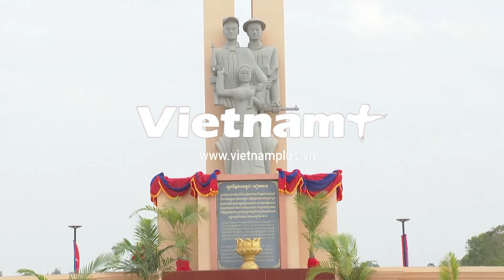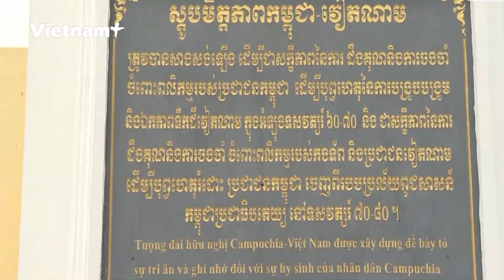Đài Hữu nghị Việt Nam-Campuchia tại tỉnh Svay Rieng, công trình giúp nâng cao quan hệ song phương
Sáng 27/2, tại tỉnh Svay Rieng đã diễn ra lễ khánh thành Đài Hữu nghị Việt Nam-Campuchia, công trình thứ 18 trong tổng số 23 công trình Đài Hữu nghị được triển khai xây dựng ở Vương quốc Campuchia.

Phát biểu tại buổi lễ, Đại sứ Việt Nam tại Vương quốc Campuchia Nguyễn Huy Tăng khẳng định công trình Đài Hữu nghị Việt Nam-Campuchia tại tỉnh Svay Rieng nói riêng và tổng số 23 Đài Hữu nghị Việt Nam-Campuchia nói chung là sự ghi nhận sâu sắc đối với sự giúp đỡ kịp thời, chân thành và cao đẹp của nhân dân, quân tình nguyện Việt Nam trong công cuộc đấu tranh lật đổ chế độ diệt chủng Pol Pot và sự nghiệp xây dựng, phát triển đất nước Campuchia.

Đại sứ Nguyễn Huy Tăng nhấn mạnh công trình Đài Hữu nghị Việt Nam-Campuchia là một yếu tố quan trọng với lịch sử của hai đất nước, góp phần giáo dục cho các thế hệ sau về giá trị của hòa bình, tự do, cũng như nâng cao nhận thức về mối quan hệ hữu nghị truyền thống Việt Nam và Campuchia.
Đại sứ Nguyễn Huy Tăng cũng bày tỏ hy vọng mối quan hệ hữu nghị và hợp tác giữa Việt Nam và Campuchia ngày càng phát triển, bền vững lâu dài.
Về phần mình, Phó Chủ tịch Đảng Nhân dân Campuchia (CPP), Chủ tịch Hội đồng Quốc gia Mặt trận Đoàn kết Phát triển Tổ quốc Campuchia, Chủ tịch Hội Hữu nghị Campuchia-Việt Nam Samdech Men Sam An cho biết Campuchia-Việt Nam là hai nước láng giềng tốt và bạn bè tốt.

Thay mặt Hội đồng Quốc gia Mặt trận Đoàn kết Phát triển Tổ quốc Campuchia và Hội Hữu nghị Campuchia-Việt Nam, bà Men Sam An một lần nữa bày tỏ sự trân quý, tri ân chân thành và sâu sắc, mãi ghi nhớ công ơn to lớn của Đảng, Nhà nước, Mặt trận, Quân đội và Nhân dân Việt Nam đã cống hiến, hy sinh cho công cuộc giải phóng và giải cứu Tổ quốc và nhân dân Campuchia thoát khỏi thảm họa diệt chủng, đóng góp vào tiến trình tìm kiếm hòa bình cho đất nước Campuchia.

Sự ủng hộ, giúp đỡ của Việt Nam đã góp phần giúp Campuchia tiến triển từ một đất nước với đầy tang thương sau chiến tranh, trở thành một đất nước có nền hòa bình trọn vẹn, phát triển trên mọi lĩnh vực.

Bà Samdech Men Sam An nhấn mạnh: “CPP, Mặt trận Đoàn kết Phát triển Tổ quốc Campuchia và nhân dân Campuchia xem lễ khánh thành tượng đài hôm nay là một hình ảnh cụ thể, thể hiện cho việc tiếp tục vun đắp, củng cố, tăng cường và mở rộng truyền thống đoàn kết, hữu nghị và hợp tác tốt đẹp giữa nhân dân hai nước Campuchia-Việt Nam bền vững lâu dài.”